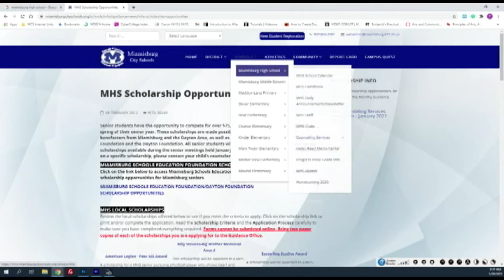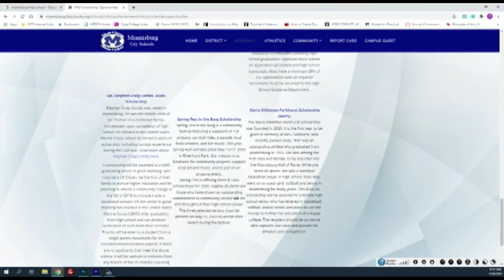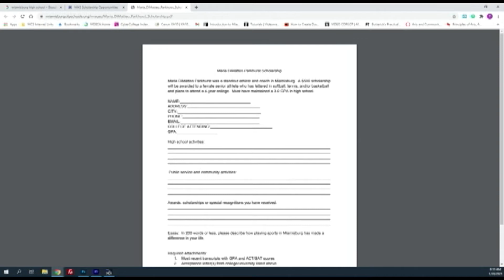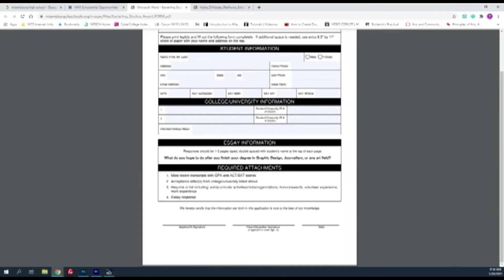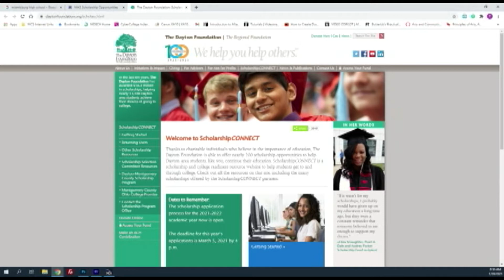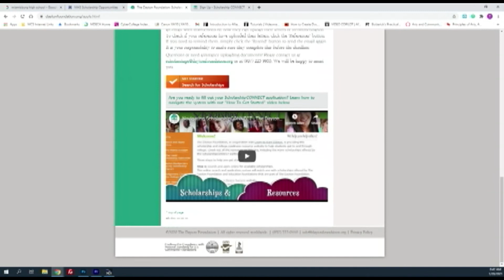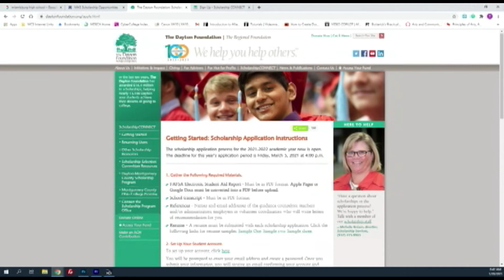Miamisburg High School Senior Scholarship Meeting January 20, 2021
The MHS Guidance department explains to seniors how to access and apply for scholarships available to Miamisburg Seniors.  This meeting took place during academic period on January 20, 2021.